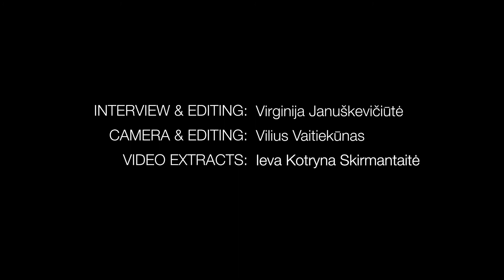Lithuanian Visual Arts: Antanas Lučiūnas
Antanas Lučiūnas (b. 1997, Kaunas, Lithuania) is a Vilnius based visual artist, vocalist and DJ. Their work combines performance art, writing and sculpture. Lučiūnas’ practice places a strong emphasis on collaboration, in order to achieve a multitude of affairs; merging fragments of queer theory with personal experiences and topics of intimacy, accuracy and desire systems. Their work frames itself in the mannerisms of popular music and club-like situations with leisured choreography and physical culture. Inherent in the work is the intention to attain a sense of release within a controlled setting. Creating intersectional environments between scripted and improvised situations, they attempt to exercise spatial understanding where these factors are constructed, enforced conditions of life and foster a type of codependency. At times, these determinants are personal, sometimes communal and normalised contingencies opening up conversations between practitioners and audience. In the video they discuss the performance Little Lamb (2020) presented at Lokomotif in Lentvaris.

INTERVIEW & EDITING: Virginija Januškevičiūtė

CAMERA & EDITING: Vilius Vaitiekūnas

VIDEO EXTRACTS: Ieva Kotryna Skirmantaitė